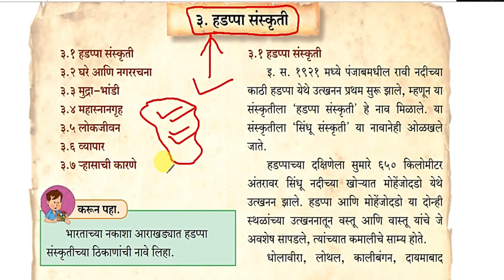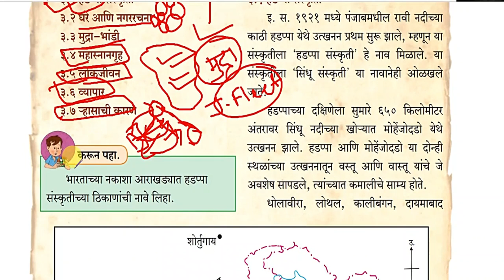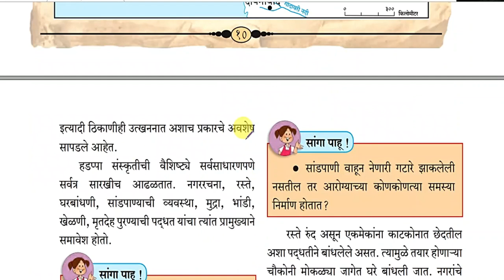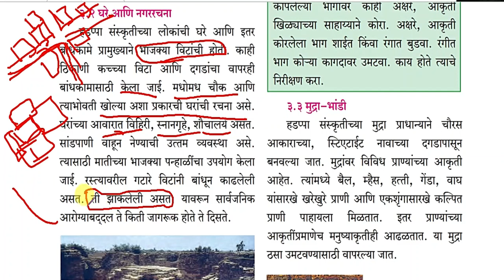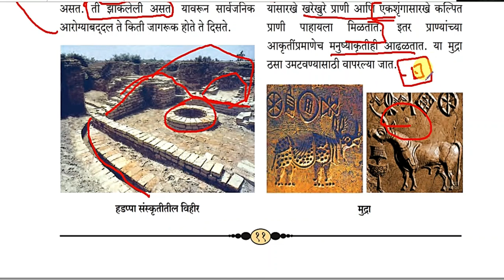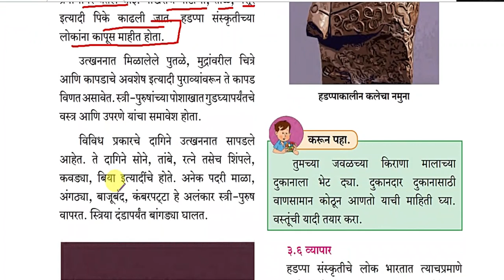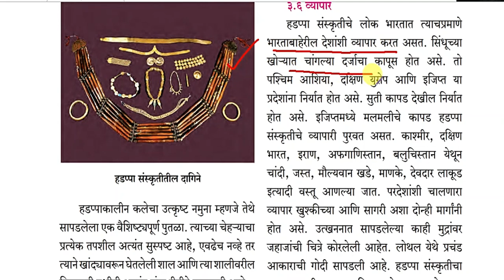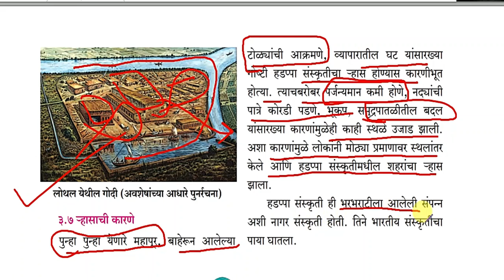3.हडप्पा संस्कृती सहावी इतिहास व नागरिकशास्त्र Class 6th History Hadappa Sanskruti in Marathi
3.हडप्पा संस्कृती
इयत्ता  सहावी
विषय इतिहास व नागरिकशास्त्र
Class 6th History Hadappa Sanskruti
Subject History and Civics chapter 3.The Harappan Civilization in marathi
3.1 Harappan civilization
3.2 Housing and town planning
3.3 Seals and pots
3.4 The Great Bath
3.5 Life in the Harappan civilization
3.6 Trade
3.7 Reasons for decline